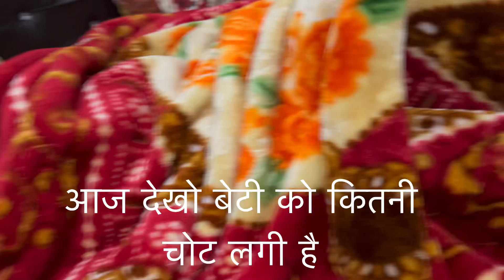अरे ये क्या हो गया आज ? की सारा परिवार रोना लगा ! सब बहुत दुःखी है । 🥹॥@Hemakikahani ॥vlog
आज पूरा परिवार तो रोने लगा ।@YouTube @YouTubeViewers